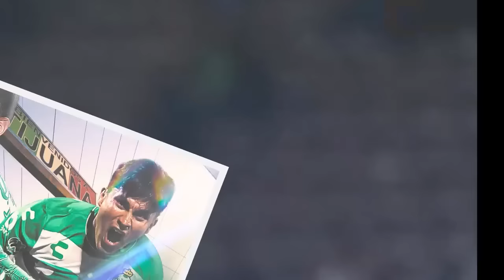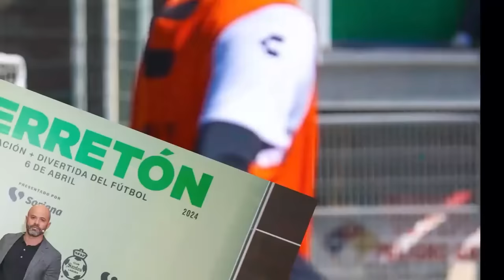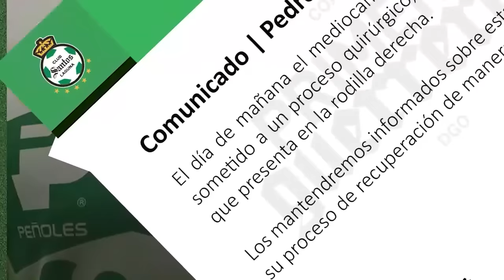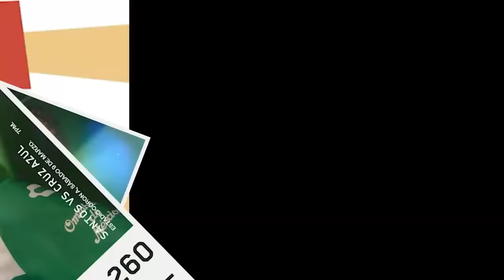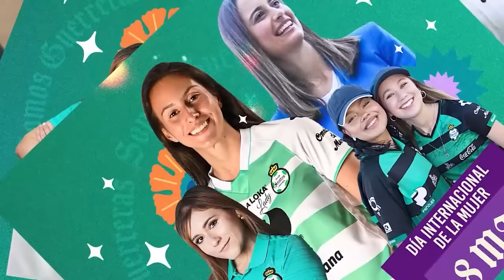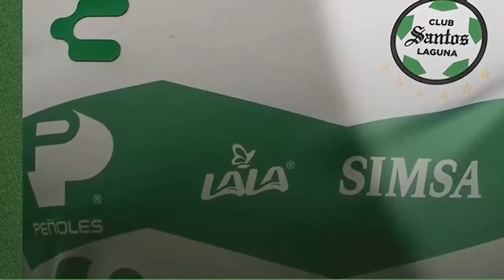🔥🟢 REPORTE DE ULTIMA HORA DEL TRI! FILTRAN LLEGADA DE JAVIER AGUIRRE! JIMMY LOZANO SERIA AUXILIAR!